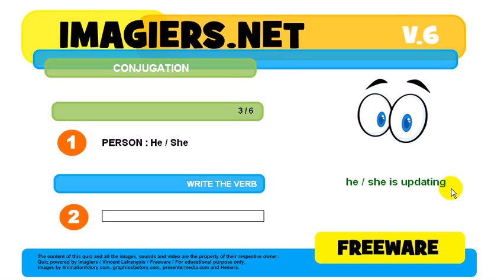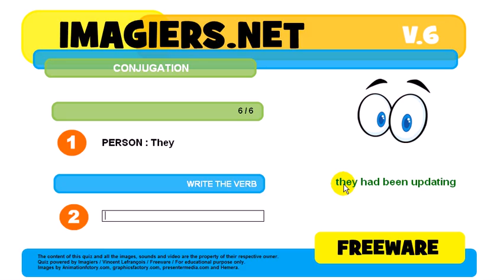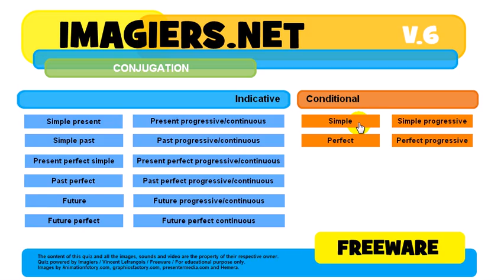How to conjugate # to update